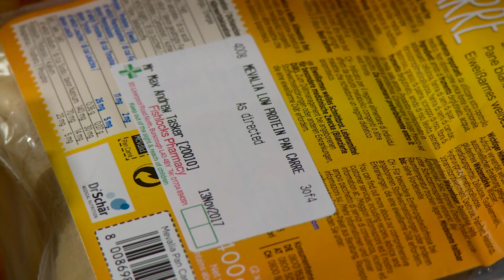Local Granada News Report PKU